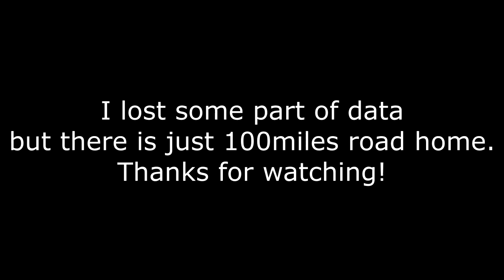Goog Old School Motorcycle Festival Kazan in Ukraine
Hi guys! We don't need quarantine! Let's just Ride to the Good Old School Motorcycle Festival!!!